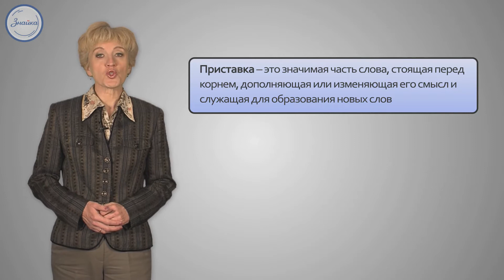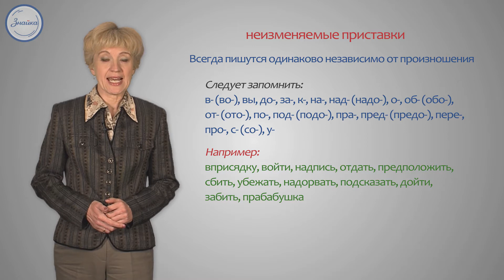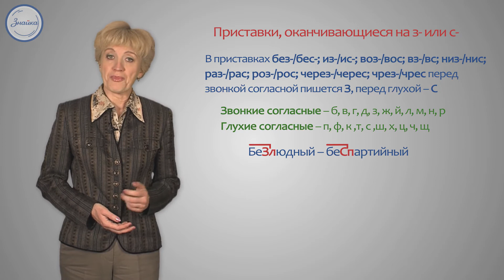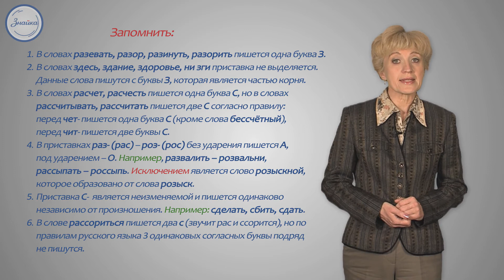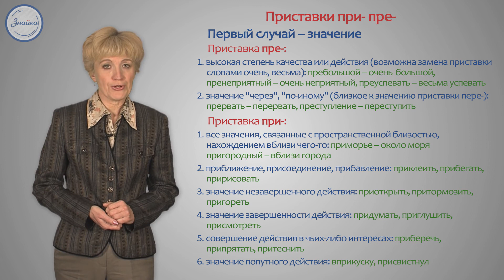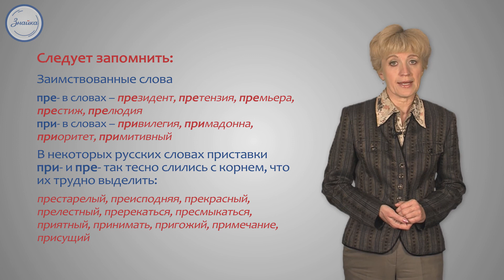Русский язык 10 класс. Правописание гласных и согласных в приставках